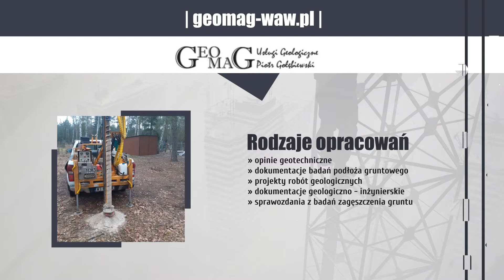Badania geotechniczne Warszawa Geomag Usługi geologiczne Piotr Gołębiewski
Prowadzimy firmę geologiczną o nazwie Geomag, w ramach której działalności świadczymy usługi geologiczne i geotechniczne. Przedsiębiorstwem zarządza Piotr Gołębiewski, a nasza siedziba znajduje się w Warszawie.

Możemy wykonać na zlecenie Klientów indywidualnych oraz przedsiębiorstw opinie geotechniczne, opracowania geologiczne, dokumentacje badań podłoża gruntowego oraz projekty robót geologicznych. Podejmiemy się także wystawienia ekspertyz.

Do rodzajów inwestycji, gdzie potrzebne są badania gruntów można zaliczyć na przykład domy jednorodzinne, obiekty kubaturowe, linie kolejowe, przebudowy wałów przeciwpowodziowych, obiekty drogowe i różnego rodzaju sieci instalacyjne.

Swoje usługi świadczymy przede wszystkim na terenie województwa mazowieckiego, ale możemy przeprowadzić także badania w innych regionach Polski. Odległość nie stanowi dla nas żadnego problemu. Zawsze dokładnie wykonujemy swoje zadania.